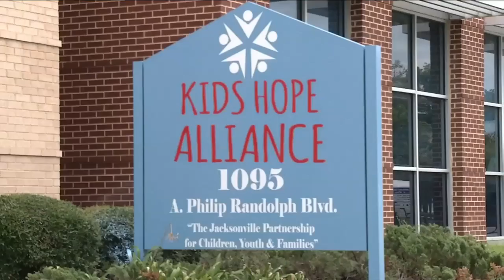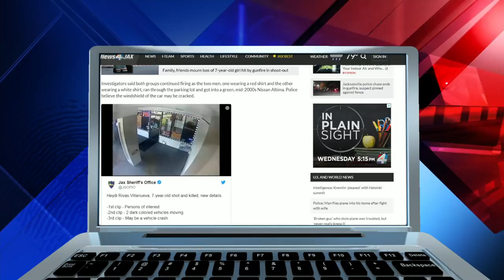Children caught in the crossfire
Many people living on the Westside where a 7-year-old girl was shot and killed say crime in the area is out of control.